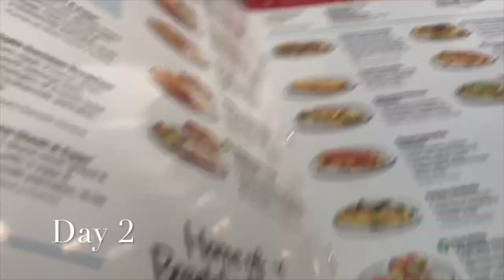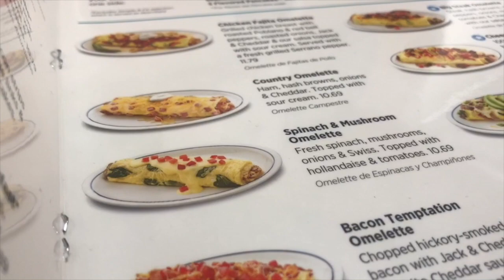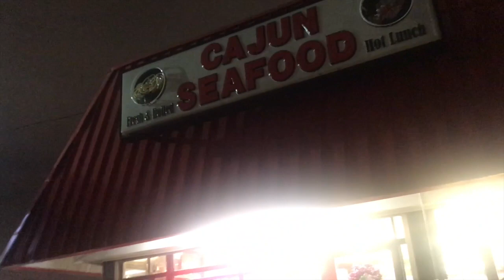MARDI GRAS 🎭 2018 VLOG | Bourbon Street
Mardi gras girl trip 2018.Here are a few moments from my trip hope you guys enjoyed this vlog!